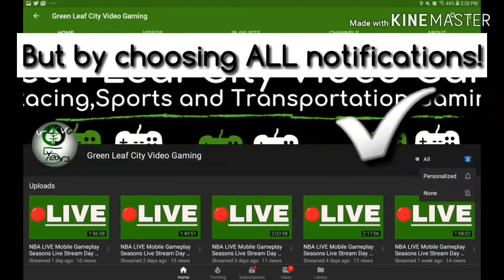Elf Jetpack & Elf Jamband |Santa Tracker December 24, 2019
Skip to 2:30 for Elf Jetpack

On today's video GLCVG plays Elf Jetpack & Elf Jamband on Google's Santa Tracker!
Note: This Video Is Not For Kids Because It's Directed At The Ages Of 13+!